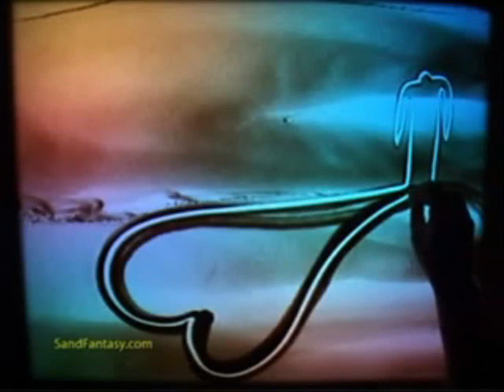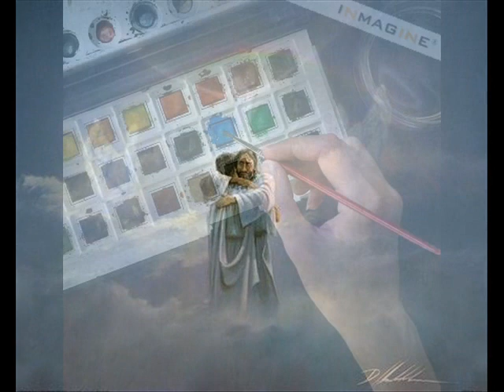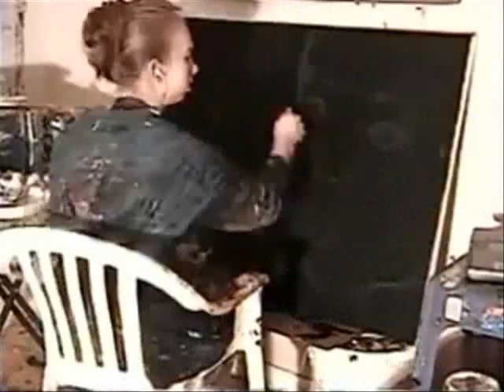Jij bent een levenskunstenaar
Samen met God mag jij je leven als een kunstenaar vorm geven vanuit Zijn Liefde. Jij hebt unieke gaven en talenten en mag daarmee je leven vorm geven en de Liefde van God openbaren en anderen tot zegen zijn.